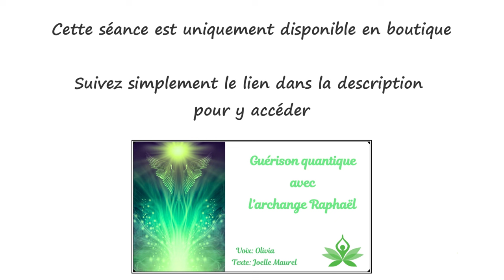(BOUTIQUE) Méditation guidée - Soin quantique avec l'archange Raphaël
Inscrivez-vous à la newsletter pour avoir accès chaque 12 du mois à de nouvelles méditations privées sur You tube:

Nous vous remercions pour votre fidélité, à très bientôt:)